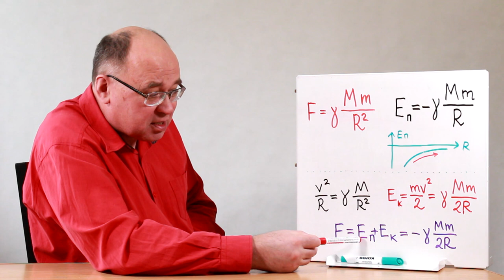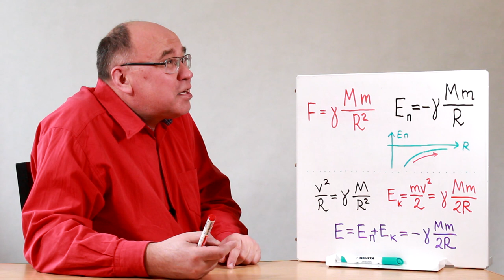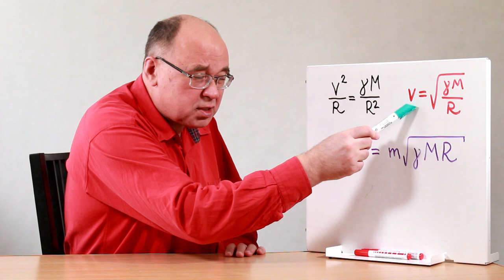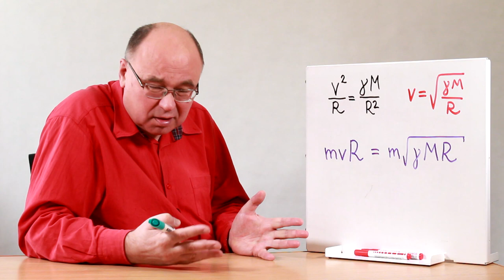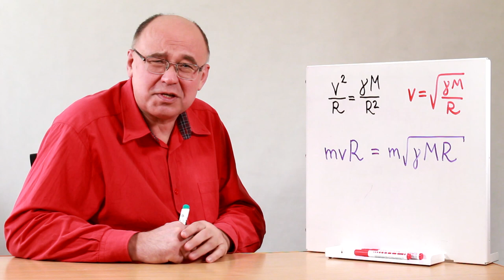Парадокс лунной энергии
За счёт приливного трения Луна со временем удаляется от Земли, и её полная энергия увеличивается. Но из какого источника Луна получает свою энергию?

Ключевые слова: всемирное тяготение, приливные силы.